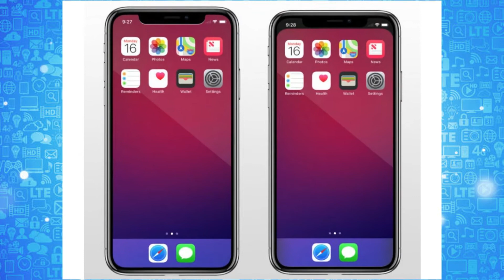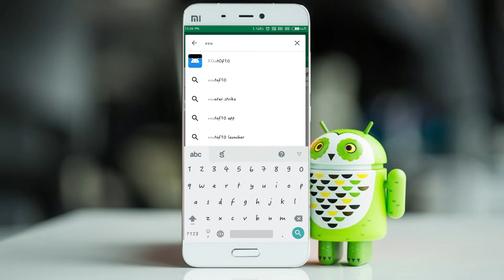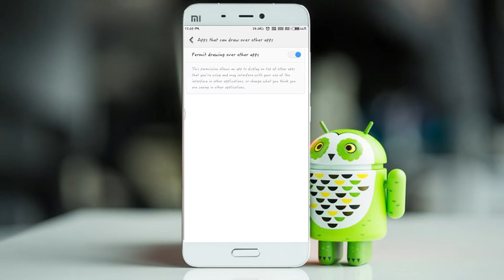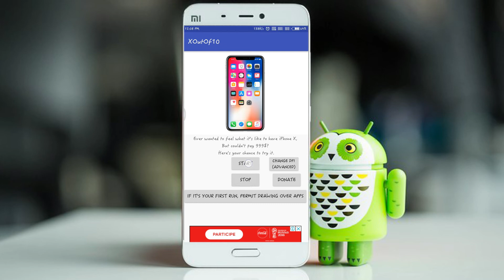iPhone notch on your mobile||Change your mobile screen like iPhone 10||praveen tech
latest app for any android mobile lets try xoutof10

go play store and download it
hope u enjoy the app and my video